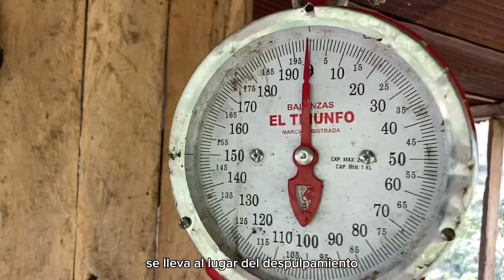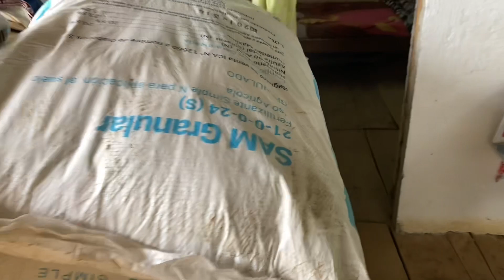LA INJUSTA REALIDAD DEL CAFE COLOMBIANO ¿SE VIVE O SE SOBREVIVE? PT.1/ VIAJANDO CON DAVID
En este video vamos ha hablar sobre la producción del café y de las dificultades que están afrontando actualmente algunos agricultores en Colombia. Tocaremos temas como su siembra, recolección y proceso de este producto.

¡Buenas vibras! ✌🏻